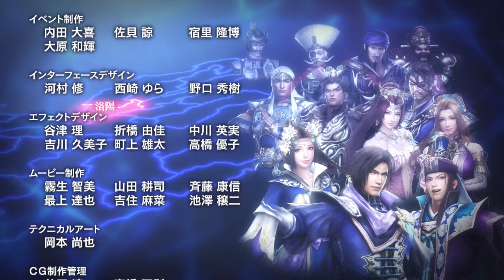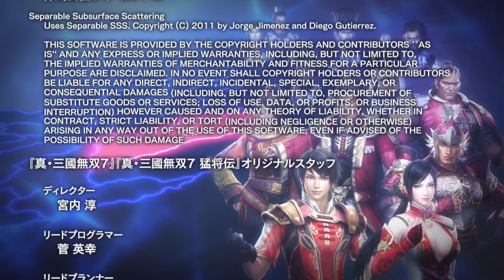真・三國無双7 Empires 厳氏・天下統一 / Dynasty Warriors 8: Empires Lady Yan , A land united.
The final chapter of a widowed mother who bore the name of evil for her daughter.

The title she got in the end is pretty cool, she gives her faction the ability to do a LARGE TAX (That's a lot of free money and materials, it's very powerful in the beginning) and spawns her at lvl 25 in Chaos (Which brings her to about the same power level as Diaochan.) with an army speed increase tactics in a new game.